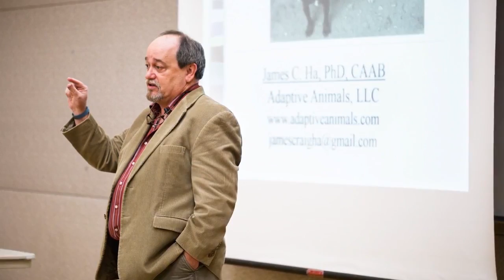Dr James C Ha PhD, CAAB Research Professor of Psychology, UW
I come from a family of biologists, and so my dad is a biologist and in fact an animal behaviorist. Very early on knew that I was going to be an animal behaviorist and so I went to college for biology degree I’ve got Ph.D. in biology specifically in animal behavior I’ve been in UW of since 1990 and so I basically am a college professor at the University of WA recently retired. .

1)This video has no negative impact.
2)This video is also for teaching & Informational AND Entertainment purposes.
3)It is not transformative in nature.